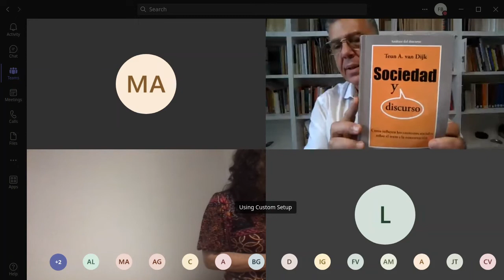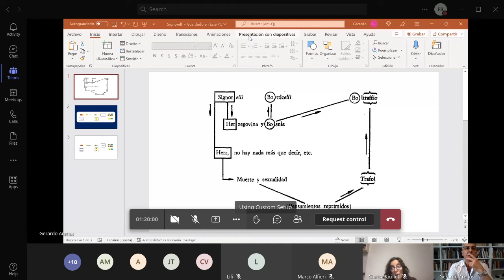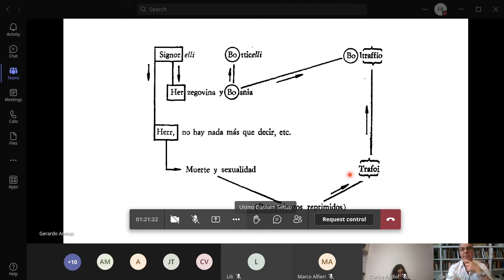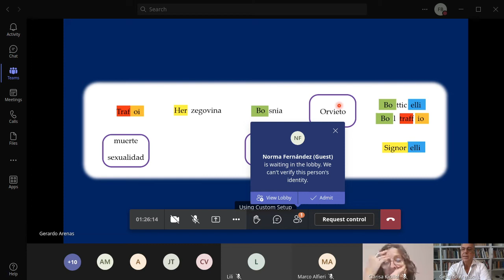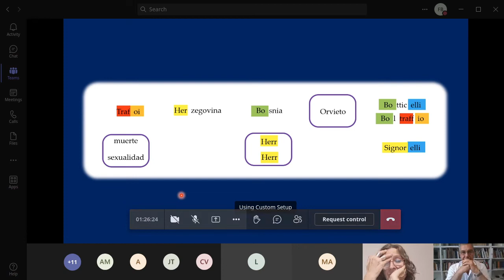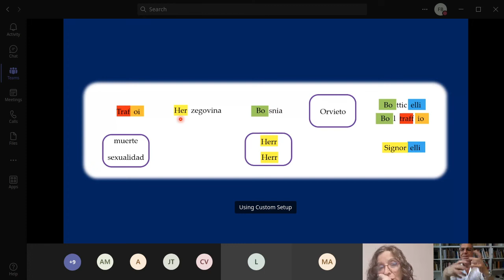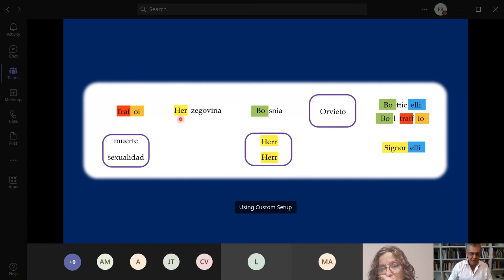Ida & Paul Formas del síntoma 27.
Seminario online impartido por Gerardo Arenas, colaboran Clarisa Kicillof , Diego Coppo y Susana Reif. Gerardo Arenas: Psicoanalista, miembro de la Escuela de la Orientación Lacaniana (EOL) y de la Asociación Mundial de Psicoanálisis (AMP). Licenciado en Psicología (Universidad de Buenos Aires), Doctor en Ciencias Físicas (Universidad de Buenos Aires), Licenciado en Ciencias Físicas (Universidad de Buenos Aires), Posgrado en Inteligencia artificial en la Facultad de Ciencias Exactas y Naturales (Universidad de Buenos Aires).